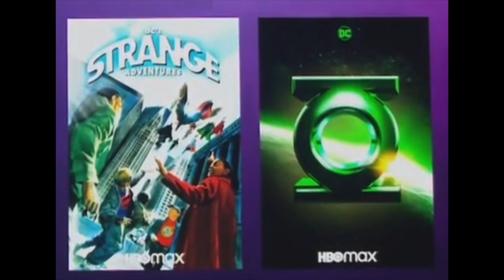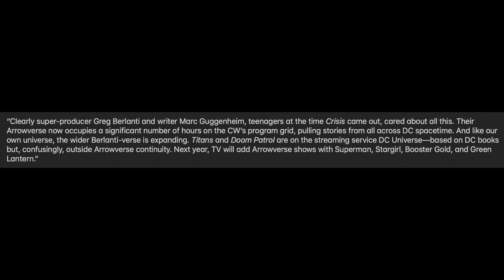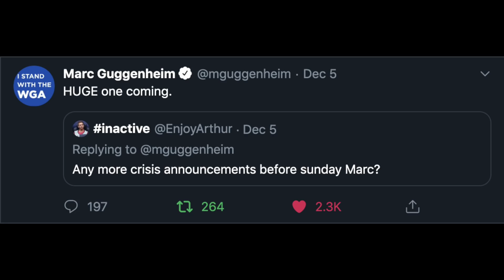Green Lantern Show Coming to the Arrowverse! Booster Gold and Stargirl Confirmed as Well?!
Green Lantern Show Coming to the Arrowverse! Booster Gold and Stargirl Confirmed as Well?! The Flash Season 6, The Flash Season 6 Trailer, The Flash Season 6 Promo, The Flash 6x09, Godspeed, Red Death.

--- Channel Info ---